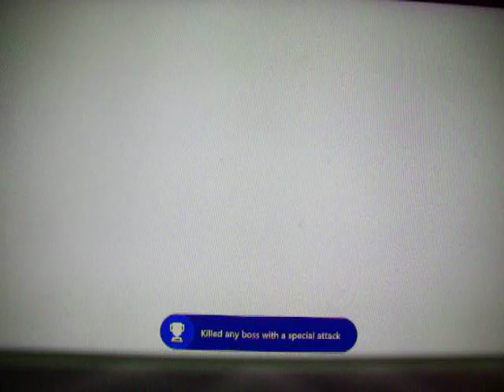Going to both my Halloween and shooter groups